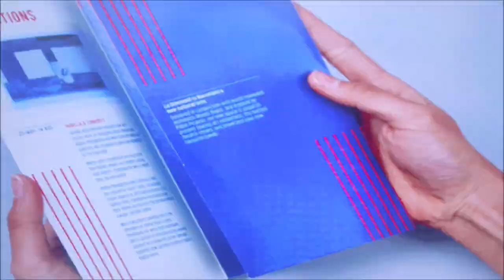Inter House Brochure Designing Competition - 2022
The Inter House Brochure Designing Competition was organized by Computer Department of RKK. The coordinators for the event were Mrs Mani Deora and Ms. Nupur Goyal who trained the students for two weeks before the event.
The students of classes VI, VII and VIII were given 4 hours to do their research, download images, compile the relevant content, design collages in GIMP software and then make Brochure in Writer software. The topic was decided by a draw of lot in the beginning of the event.
The honorable judges for the entire event were- Jasvinder Pal Singh Sir, Indira Shaktawat Ma’am and Reema Rathore Ma’am. They appreciated the hard-work and dedication of the participants and motivated them to keep learning.